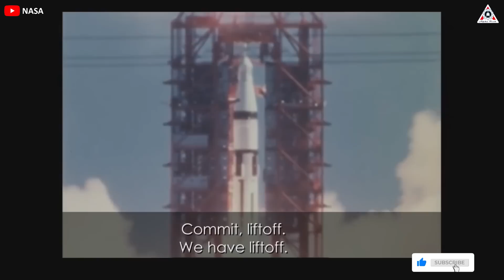NASA declared: First astronaut launch on Starliner is sooner than you think! SpaceX Dragon...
Images and Videos Sources:
Boeing is preparing for the first Starliner crewed flight
Starship's recent IFT-2 flight was a milestone for SpaceX's development history. It demonstrated the capabilities and potential of Starship, which is SpaceX's flagship project. SpaceX has been leading the aerospace industry with its innovative and ambitious vision.
However, SpaceX is not the only player in this field. Its competitors are also trying to catch up and challenge its dominance. One of them is Boeing, which has been working on its own crewed spacecraft, Starliner. After several delays and setbacks, Boeing is finally ready to launch Starliner and compete with SpaceX's Dragon.
What are the details of Boeing's plan? How will it affect the future of space exploration? What are the advantages and disadvantages of Starliner compared to Dragon?